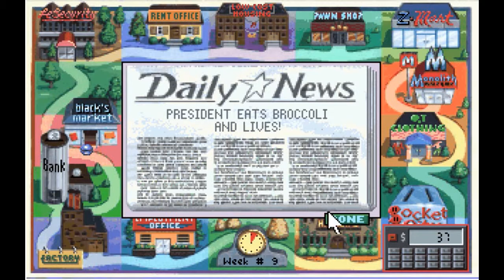Zagrajmy w Jones in the Fast Lane cz.1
💼 Jones in the Fast Lane to kultowa symulacja życia z lat 90., w której ścigamy się z czasem, pracując, ucząc się i zarabiając, aby osiągnąć sukces! Czy uda mi się pokonać samego Jonesa? 🏆

Dziękuję za wszelkie wyświetlenia, kciuki, komentarze i udostępnienia filmu. Pozwala to lepiej pozycjonować moje materiały w serwisie.
🔔 Kliknięcie w dzwonek sprawia, że otrzymujesz powiadomienie o wszystkich nowych materiałach na tym kanale.